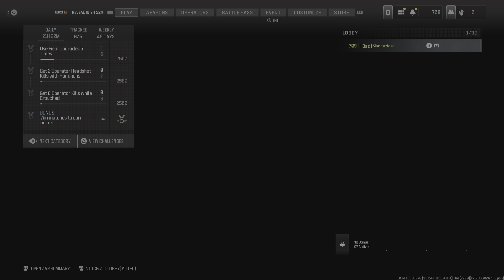Call of Duty MW3 Ranked Online Battle Win!